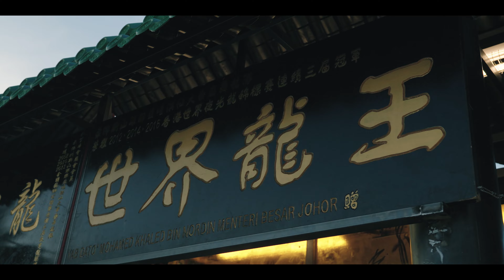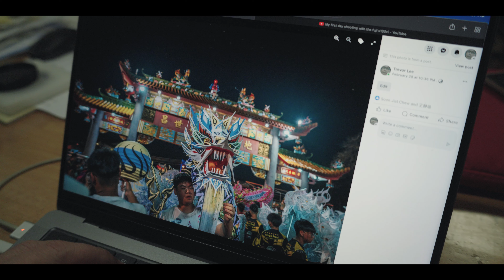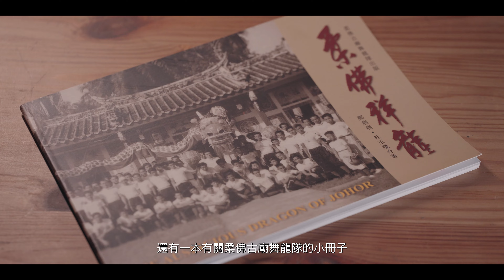柔佛古廟龍年游神2024 - 老新山人的視角｜JB Chingay from a Johorean's Perspective 【2024-07】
柔佛古廟游神-這是我歷年來參與拍攝最多項目單元的一次。一個人的作業的方式看看行得通嗎？

My gears for shooting this Youtube:
- ZV-E1
- A7CII
- Sennheiser MKE400
- Sony ECM-G1
- Rode NTG4+